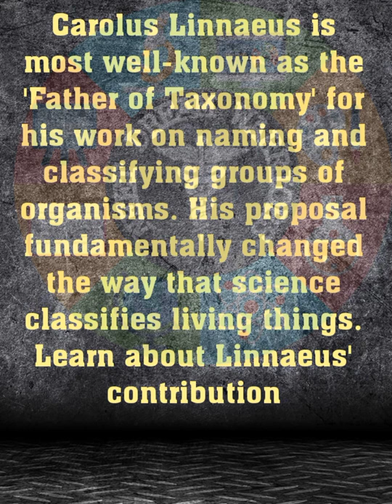father of modern biology father of taxonomy Carl Linnaeus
Father of modern biology
father of taxonomy
Carl Linnaeus